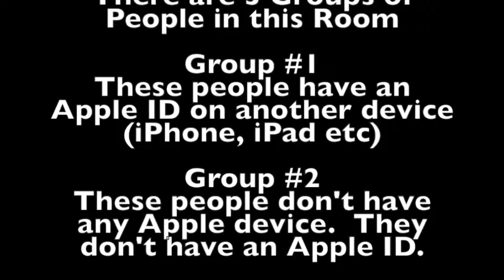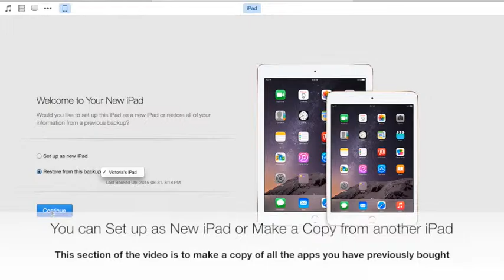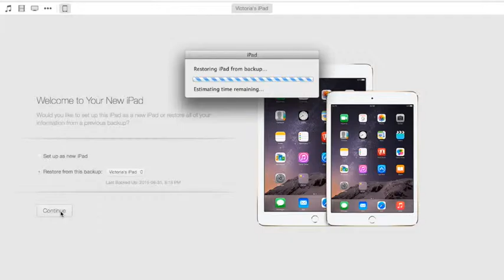Part 4: Setting Up iPad Syncing with your MacBook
This is 4 of 5 YouTubes to lead you through how to set up your iPad.  This is catered to Langley School District teachers and support staff, but anyone can watch and learn from these videos.